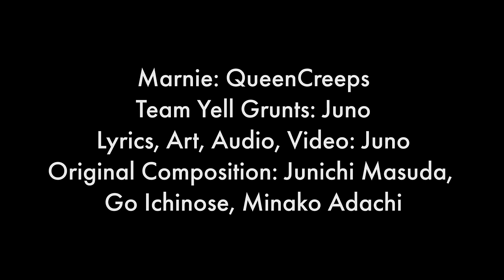Battle! Marnie WITH LYRICS - Pokémon Sword & Shield Cover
Team Yell may be a bunch of troublesome toughs, but no one cheers for Marnie like they do!

CREDITS

Team Yell Grunts - Juno
Art, Audio, Video, Game Footage - Juno

Original Song: Battle! Marnie - Pokémon Sword and Shield